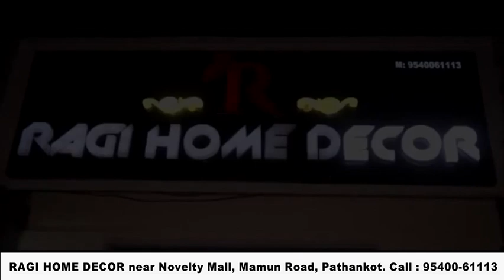सुजानपुर के गोमुख स्टेडियम में तड़पता मिला कौआ, लोगों में दहशत